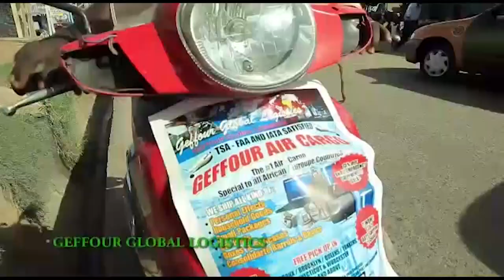Afia schwarzenegger fire Dag Heward Mills